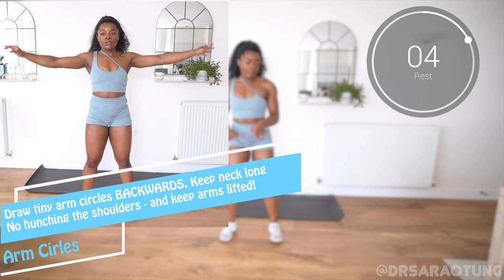BURN ARM FAT - Toned arms workout 10 minutes no equipment!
Here's a 10 minute upper body workout to tone and sculpt your arms! Super effective - do not underestimate it. Feel free to add weights as you progress :) Good luck!

EQUIPMENT:
Resistance band
Yoga Mat
Another Yoga Mat
Foam roller
Hockey Ball
Abs roller